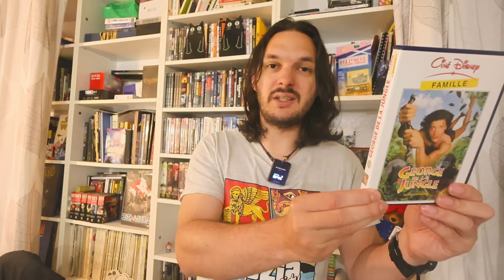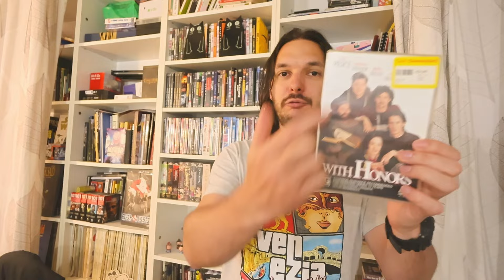GEORGE DE LA JUNGLE (+ une surprise !) : Une des pires comédies Disney ?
On plonge dans l'univers captivant de George de la Jungle, avec le talentueux Brendan Fraser, une comédie culte des années 90 qui a été nominé comme pire scénario de l'année.  Pourtant au fil du temps, le film a réussi à trouver son public et a lancé la carrière de plusieurs acteurs désormais importants du cinéma indé (Leslie Mann, Thomas Hayden Church...). Découvrez la performance mémorable de Brendan Fraser en Tarzan maladroit et pourquoi George de la Jungle est une excellente comédie pour toute la famille.
Enfin, je vous recommande un drame philosophique dans la lignée du Cercle des Poetes Disparus avec une interprétation saisissante de Joe Pesci.